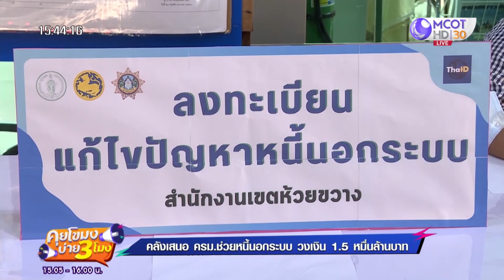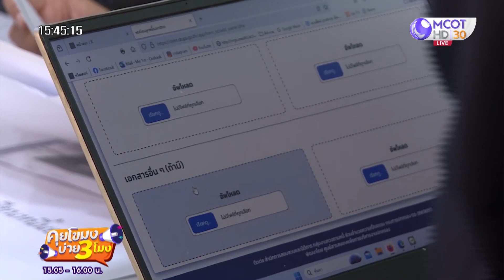คลังเสนอ ครม.ช่วยหนี้นอกระบบ วงเงิน 1.5 หมื่นล้านบาท (12 ธ.ค. 66) | คุยโขมงบ่าย 3 โมง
คุยโขมงบ่าย 3 โมง | 12 ธ.ค. 66 On Air
คลังเสนอ ครม.ช่วยหนี้นอกระบบ วงเงิน 1.5 หมื่นล้านบาท